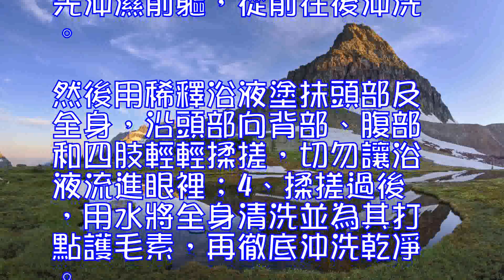如何給約克夏洗澡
如果是冬天，建議水溫最好接近體溫，也就是在35至38攝氏度左右，寵物約克夏會感覺最舒適，如果水很燙，會導致渾身皮膚血管劇烈擴張，影響了腦部的供血，提醒您對於懷有身孕的母犬，如果水溫過高會使得腹中幼胎嚴重缺氧，後果很嚴重，如果大熱天散步回來，也不要把寵物約克夏一下子浸泡在冷水中，否則汗毛孔快速關閉，身體內的熱毒將難以排除，長期如此，約克夏容易患上關節炎之類的疾病，因此即使是夏天，水溫最好也保持在15攝氏度以上。
清洗前先清理耳部和指甲，及剃腳底毛和腹毛。
1、將寵物浴液擠出少許用水稀釋，水溫控制在35°-38°;
2、用拇指與食指輕擠肛門腺，起到清潔肛門腺作用;
3、淋浴時，應先沖濕前軀，從前往後沖洗。然後用稀釋浴液塗抹頭部及全身，沿頭部向背部、腹部和四肢輕輕揉搓，切勿讓浴液流進眼裡;
4、揉搓過後，用水將全身清洗並為其打點護毛素，再徹底沖洗乾凈。